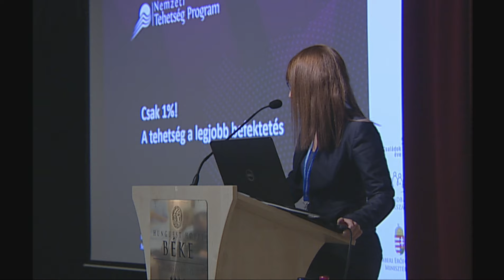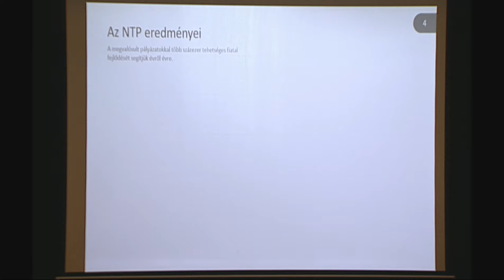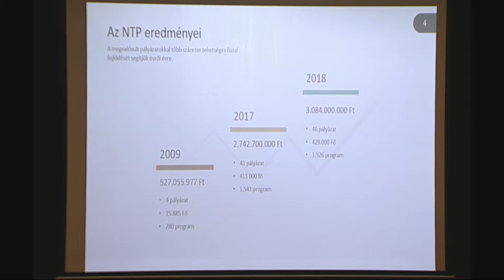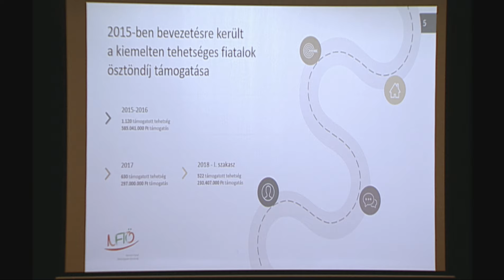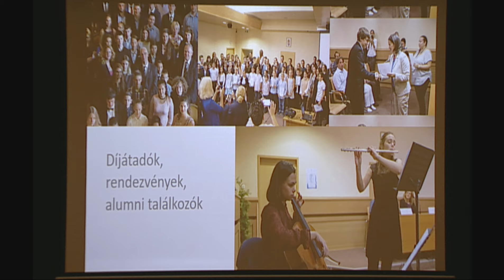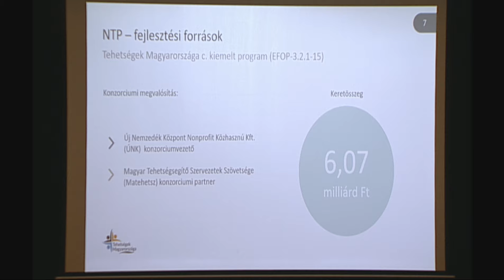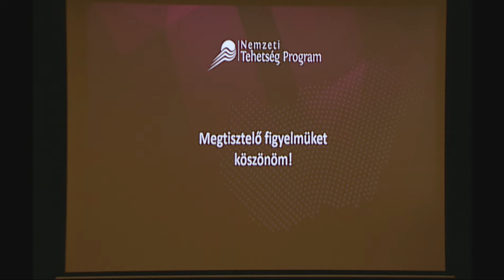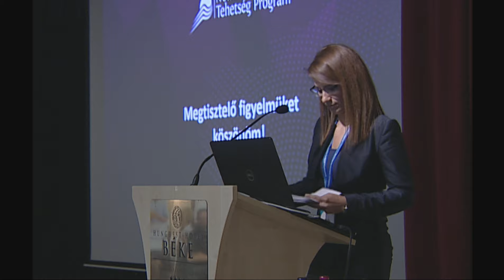Dr. Illés Boglárka - Segítségnyújtás a tehetséggondozásban